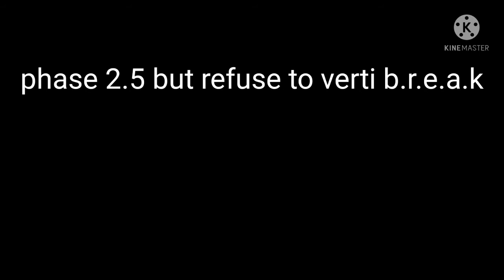dustcord dustswapfell full ost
sprite by me music by ??